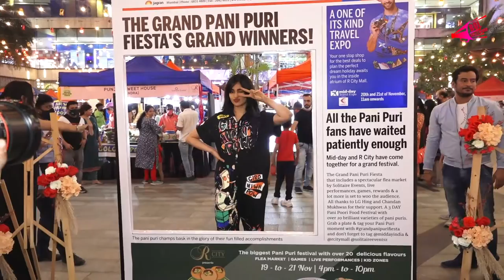Adah Sharma Attend Pani Puri Fiesta At R City Mall | Bol Bollywood